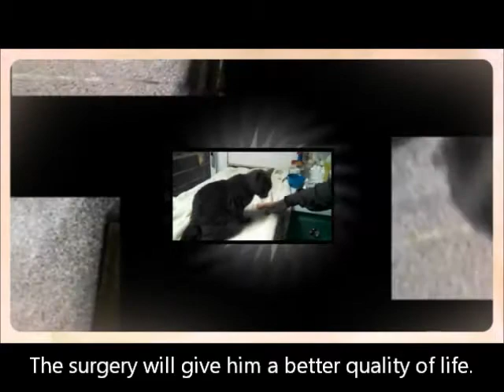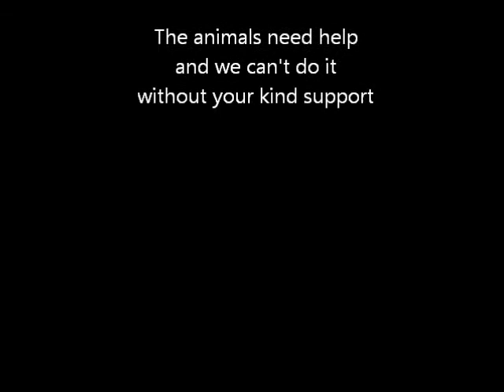Please Help Tiny Tim & Friends!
Tiny Tim was born with deformed back legs and a heart of gold. Please donate to help him get the surgery he needs to improve his quality of life!
Bubba's Mend a Friend Fund is an ongoing fund to help animals in our care who need special medical attention. By making a donation to this fund, you give hope and save lives.
We invite you to follow the stories of these special-needs pets. visit the shelter at 1031 Driftwood Drive in Manteo, North Carolina, or give us a call at .